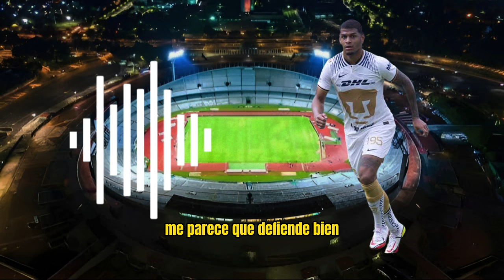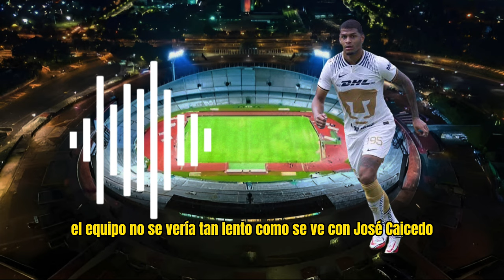PUMAS juega MEJOR sin JOSÉ CAICEDO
Análisis del equipo de futbol mexicano Pumas UNAM